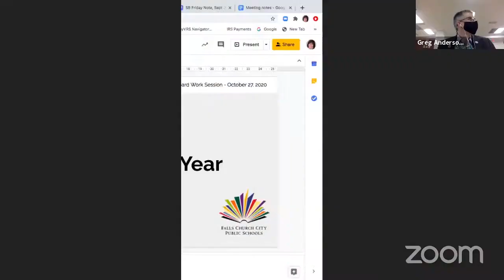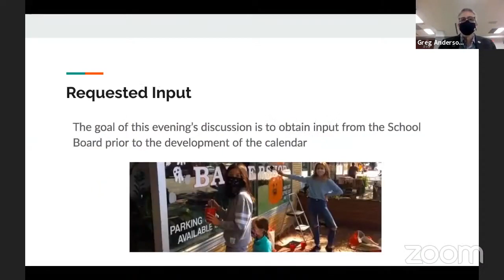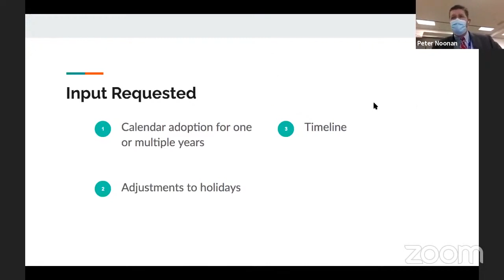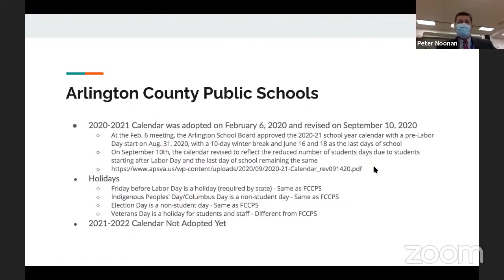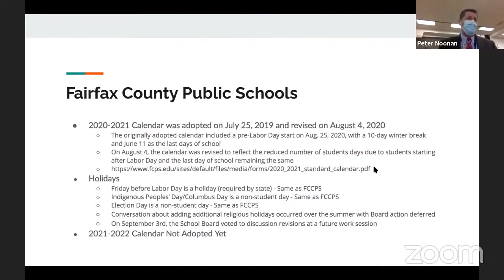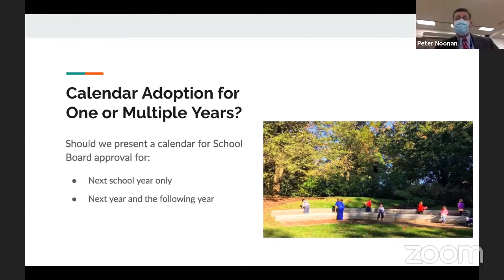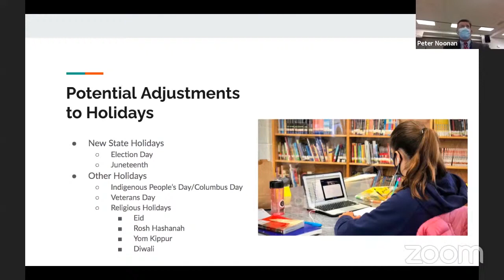Work Session 10/27/2020 - Part 3